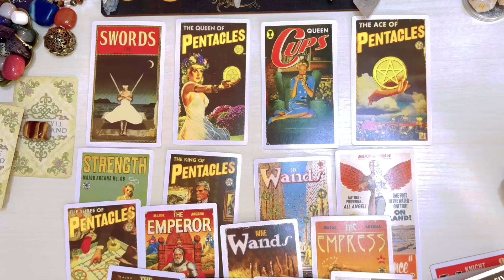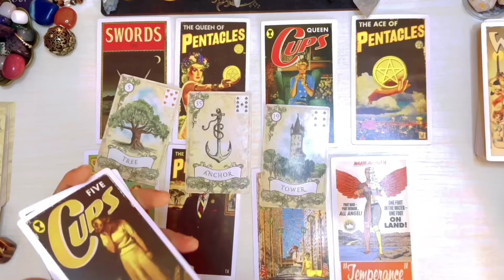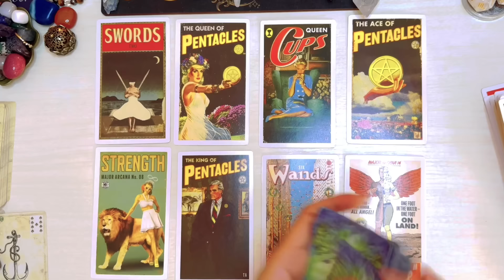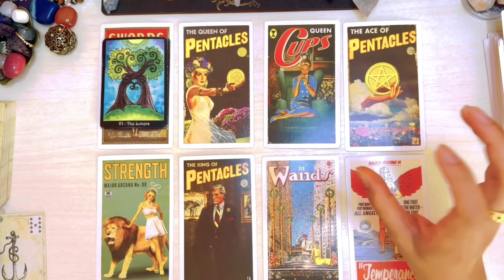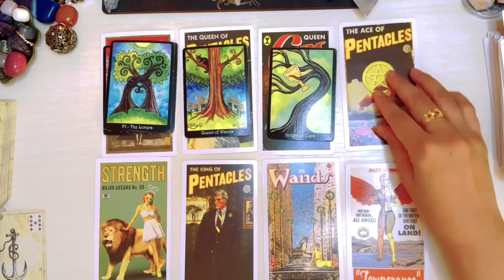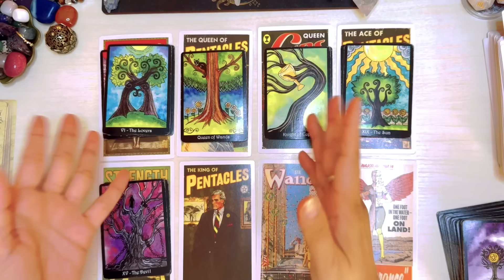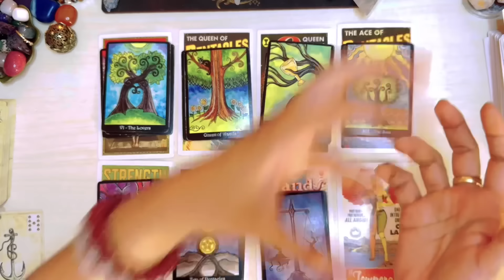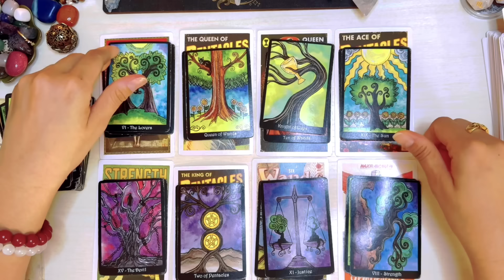Leo ♌️ Kaganapan Sa Mga Araw Ng September 1-15,2024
Reminder lang

❌❌❌Option 1 is not yet AVAILABLE ❌❌❌

1400pesos     🍀35mins. 🍀 Tarot Spread card .kung ano lang ang

2000pesos     🍀50mins 🍀 Spread card  +2 question

3000yen    🍀35mins. 🍀 Tarot Spread card (no question allowed)kung ano lang ang

3800yen     🍀50mins. 🍀 tarot spread card + 2 questions